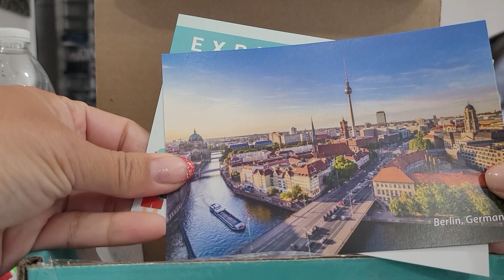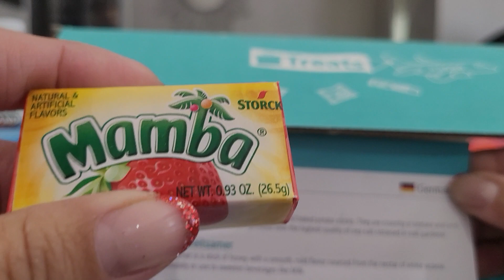April 16, 2022